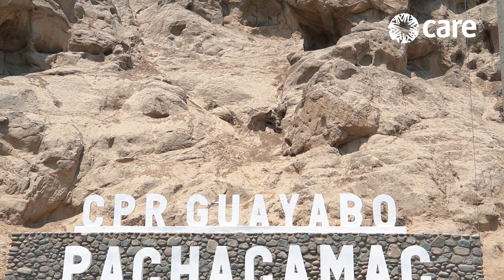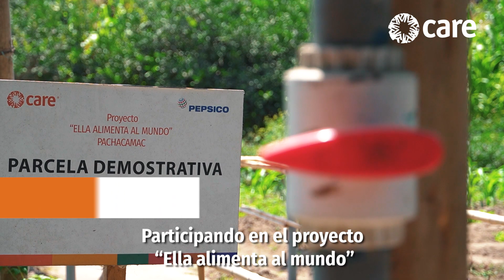TambiénEsDeAgricultoras | Conoce las historias de 3 agricultoras de Pachacamac, Lima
Las mujeres representan el 43% de la fuerza agrícola; sin embargo, trabajan 1.5 horas más al día que los hombres percibiendo menos ingresos en promedio. Conoce más sobre las demandas y logros de Wendy, Brígida y Alicia, tres agricultoras del Valle de Pachacamac que participan del proyecto Ella Alimenta al Mundo, iniciativa en alianza con PepsiCo Perú.